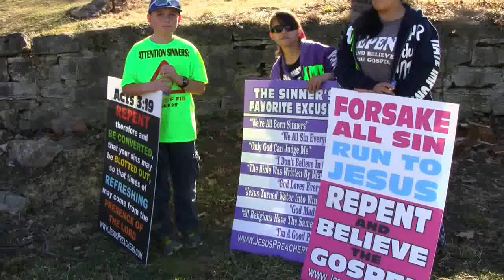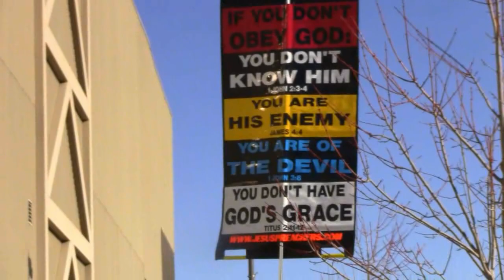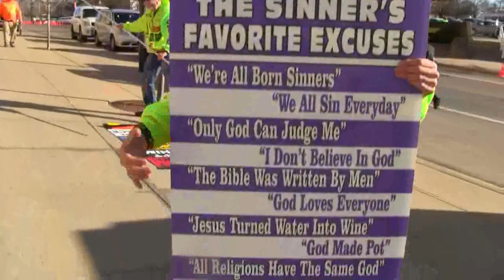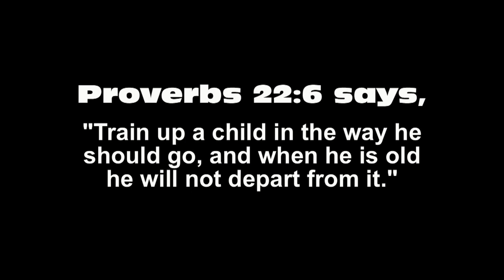Preaching to THOUSANDS of Professing Christians AT ONE TIME | Winter Jam 2014 | Kerrigan Skelly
In this video, you will see Kerrigan Skelly and John McGlone of PinPoint Evangelism Preaching Yeshua and some of the youth from Refining Fire Fellowship preaching the Word of God to thousands of professing Christians, at Winter Jam 2014 in Lexington, KY.